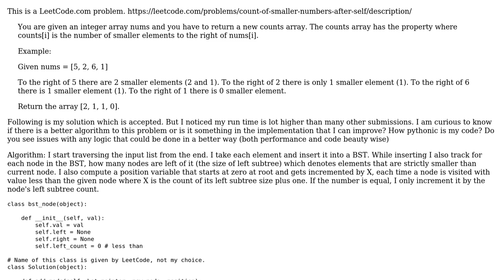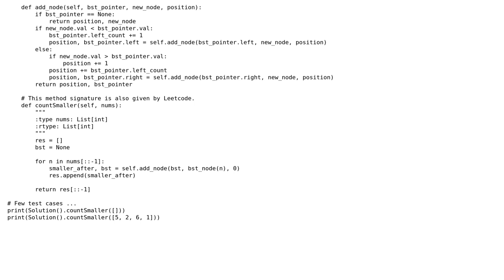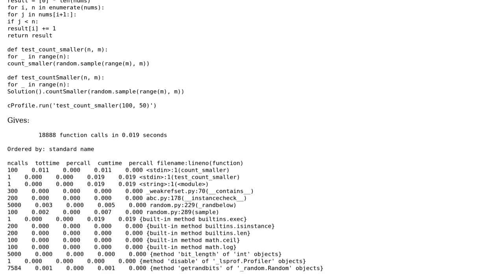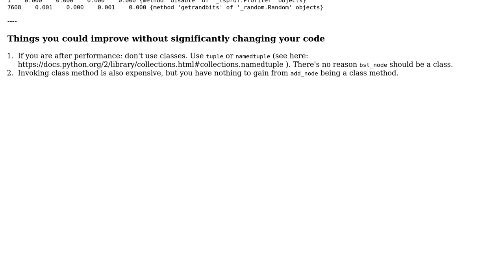Count of Smaller Numbers After Self (2 Solutions!!)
Count of Smaller Numbers After Self

With thanks & praise to God, and with thanks to the many people who have made this project possible! | Content (except music & images) licensed under CC BY-SA | Music | Images & others | With thanks to user wvxvw user Stack crashed user Janne Karila and the Stack Exchange Network Trademarks are property of their respective owners. You are responsible for your own actions.